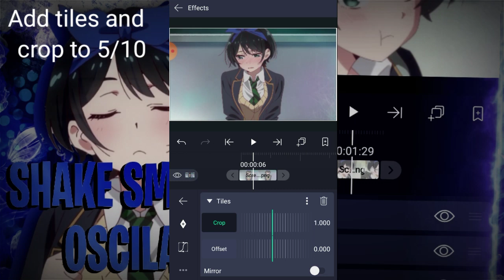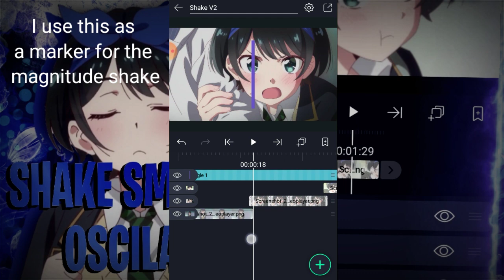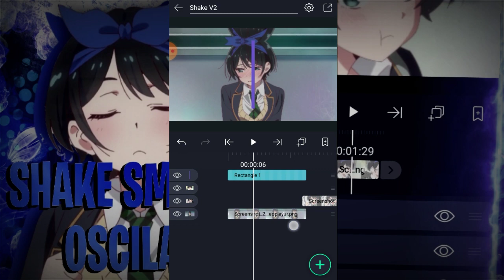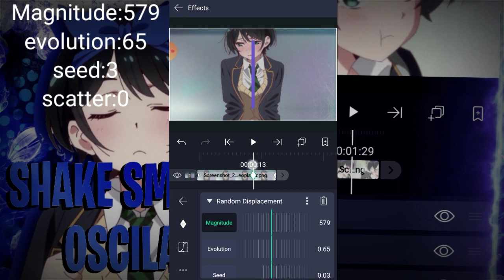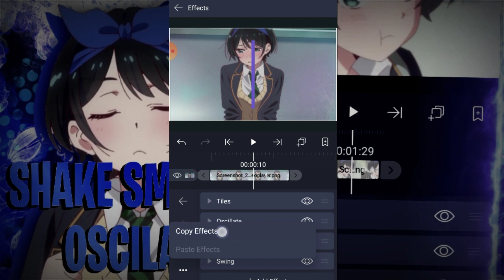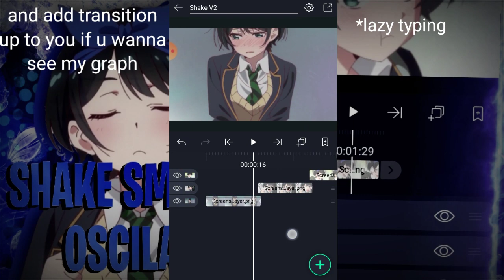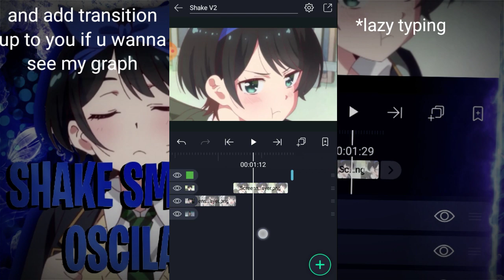SHAKE SMOOTH OSCILATE FOR DADDY STYLE - SHAKE AE INSPIRED || TUTORIAL ALIGHT MOTION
✓My Software⚔
→Kinemaster
→Alight Motion
→PowerDirector

alight motion ae inspired,
alight motion bounce tutorial,
alight motion bts edit,
alight motion collab preset,
alight motion compilation,
alight motion cube transitions,
alight motion double slide,
alight motion download ios,
alight motion duplicate,
alight motion double spin,
alight motion download pc,
alight motion gacha life,
alight motion ios beta,
alight motion intro for edits,
alight motion intro preset,
alight motion ipad,
alight motion inside cube,
dj. there tutorial alight motion,
alight motion keeps crashing,
alight motion kinetic typography,
alight motion logo,
alight motion mirror,
alight motion mlb,
alight motion mod apk latest,
alight motion mood edit,
alight motion meme,